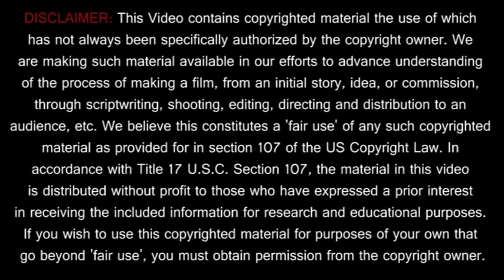Becoming Vasquez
Bonus feature from the movie Aliens (1986).

Special note: I added an Intro for presentation purposes only, other than that I had nothing to do with the making of this featurette.